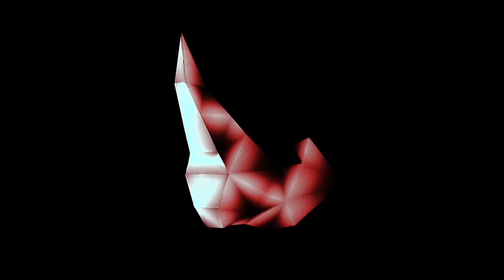Rhinoceros Mask 3D Mapping